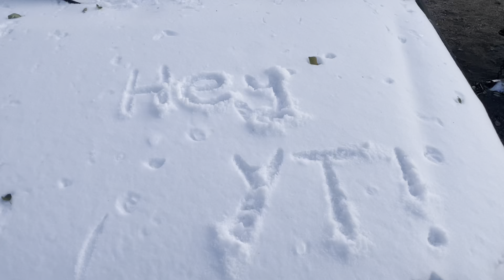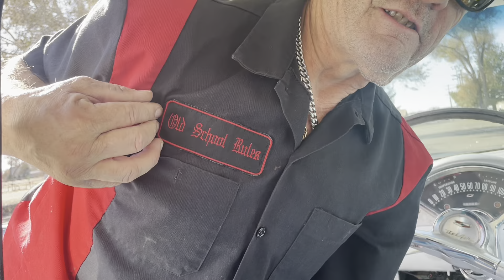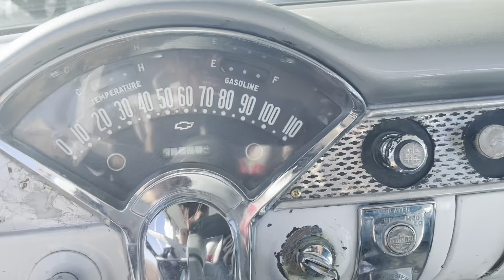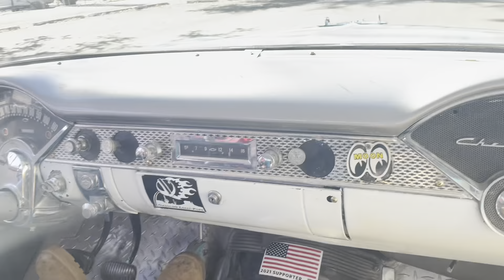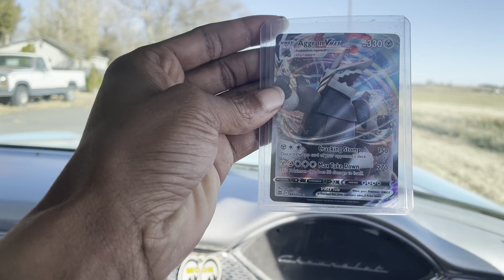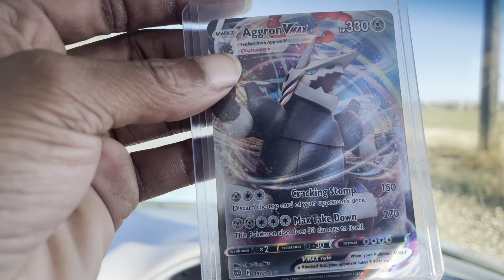Steve of Brush CO 1956 Chevy Deville! “The FiveSix” [Raw Interview]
At Steve’s request there was little to no editing done on this video. He likes the older school stuff where you actually got to know people and their work so we kept it Raw and organic for him!

Wishlist if you feel generous~